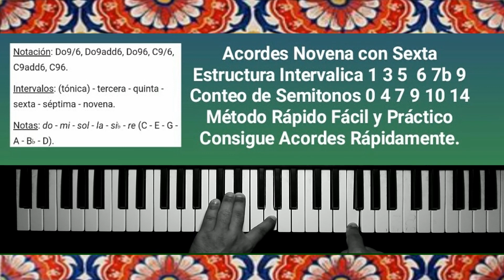Do9add6 Acordes Para Teclado_Todo lo que Necesitas Saber_Método Rápido.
Estructura Intervalica.pectos que le dan su nombre.Cnteo de Semitonos.Construye cualquier Acorde, sin tener en Cuenta las notas que lo Forman.